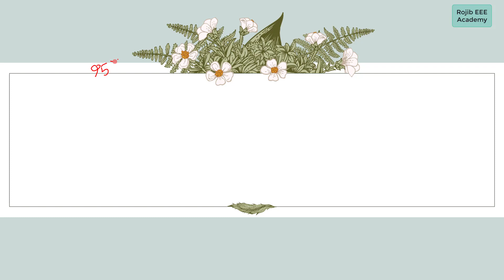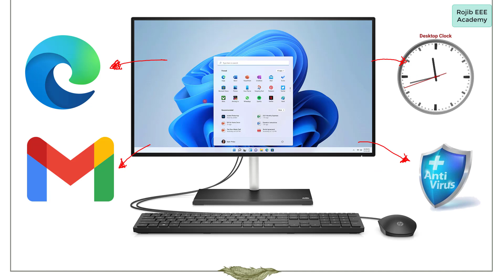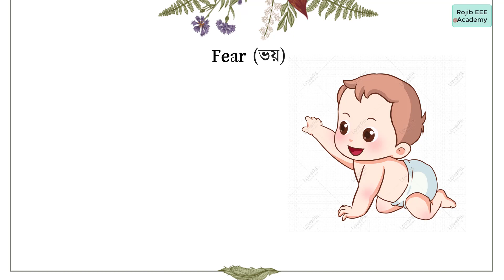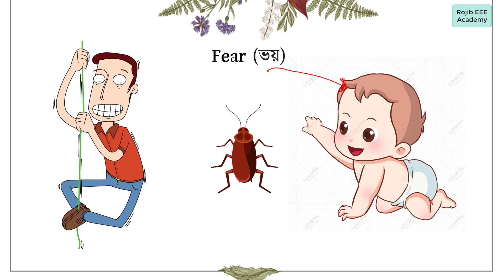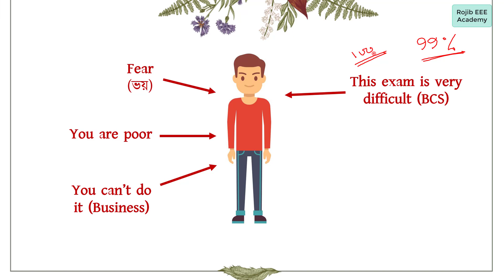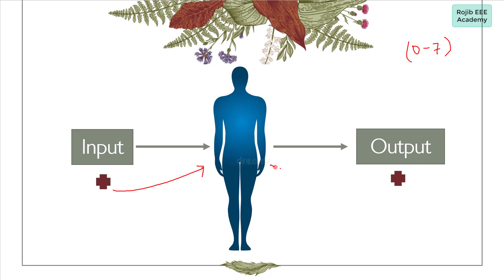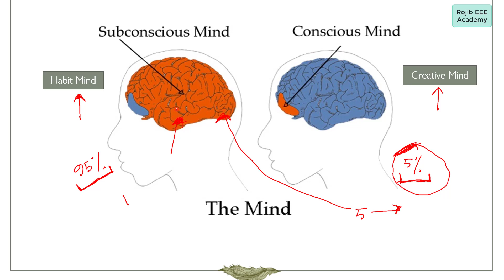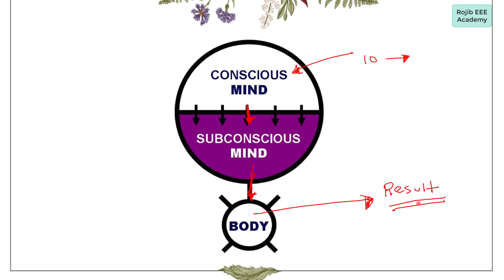কেন পড়ার অভ্যাস গড়ে তুলতে পারছ না || Conscious Mind and Subconscious Mind || Bangla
Hi this is : Shah Nurun Nabi (Rojib).
                    B.Sc. Engineer (EEE)
 This is Electrical Engineering Education channel..